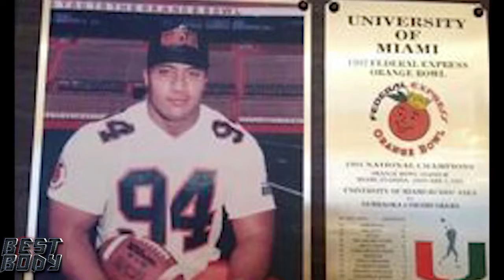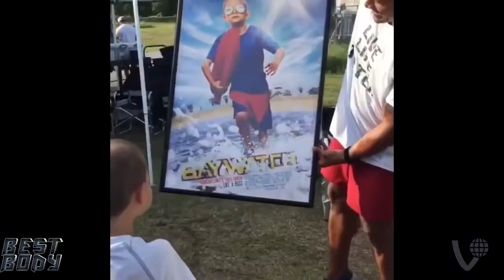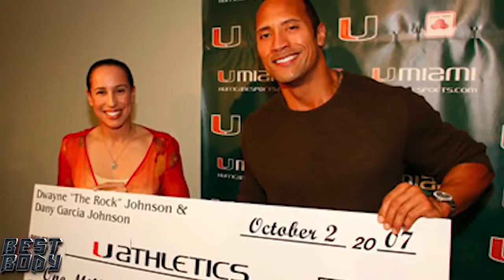Дуэйн Джонсон история успеха